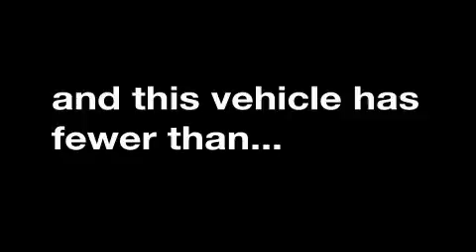2009 Nissan Xterra Denver CO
We are proud to present this 2009 Nissan Xterra.

 Year: 2009
 Make: Nissan
 Model: Xterra
 Engine: 4.0L V-6cyl
 Trans.: 5-Speed Automatic
 Exterior: Silver
 Miles: 20,351
 Interior: Gray

 201 W. 70th Ave.

 2009 Nissan Xterra Denver CO